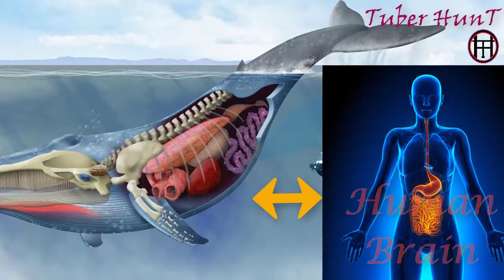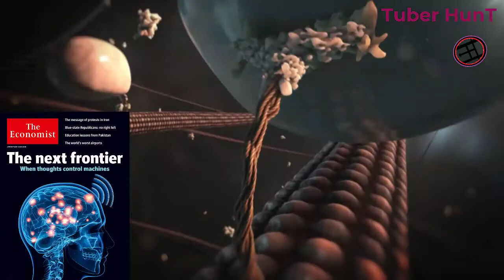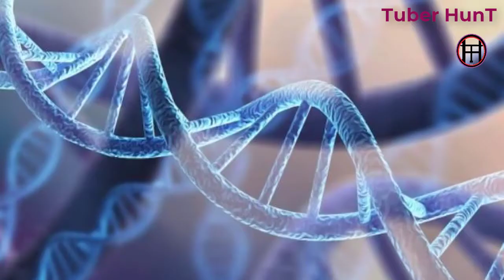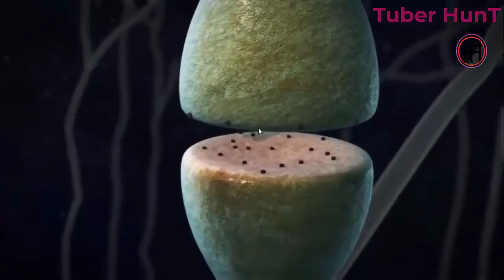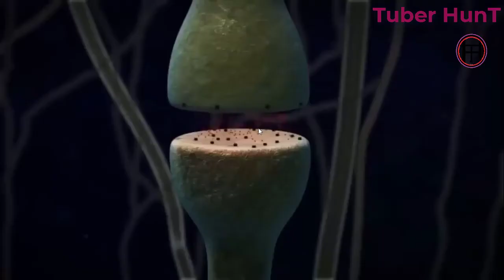মানুষের মস্তিষ্ক কীভাবে বড় হলো ? মানুষ ও নীল তিমির মধ্যে একটু তুলনা করি | Human Brain || Tuber Hunt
আসুন, মানুষ ও নীল তিমির মধ্যে একটু তুলনা করি। মানুষ কত ছোট্ট একটি প্রাণী। আর নীল তিমি আকারের দিক থেকে পৃথিবীর সবচেয়ে বড় প্রাণী। এর গড় ওজন হয়ে থাকে ১৭০ টনের মতো। কিন্তু একটি জায়গায় মানুষের থেকে পিছিয়ে নীল তিমি। সেটি হলো মস্তিষ্ক। দেহের আকারের অনুপাতে তিমির মস্তিষ্ক বেজায় ছোট। মোটে ছয়-সাত কেজি। অথচ ৫০-৬০ কেজি ওজনের মানুষের দেহেও থাকে প্রায় দেড় কেজি ওজনের মস্তিষ্ক

কিন্তু মানুষের মস্তিষ্ক এত বড় হলো কী করে? চার্লস রবার্ট ডারউইনের বিবর্তনবাদের দোহাই দিয়ে একটি অস্পষ্ট উত্তর দেওয়া যায় বটে, তবে তা নিখুঁত হয় না। বিষয় হলো, বিজ্ঞানীরাও এত দিন এ নিয়ে ব্যাপক গবেষণা চালিয়েছেন। এবার তার কিছু ফল আসতে শুরু করেছে। সম্প্রতি দুই বিজ্ঞানীর পৃথক গবেষণায় জানা গেছে, একটি বিশেষ জিনের কারণে মানুষের মস্তিষ্ক এত বড় ও জটিল হয়েছে। অন্যান্য প্রাণীর দেহে ব্যবহার করে তার প্রমাণও মিলেছে।

The rules that administer the advancement of mind structure are not surely known. Cerebrum to body size scales allometrically. Little bodied vertebrates have generally huge cerebrums contrasted with their bodies though enormous well evolved creatures, (for example, whales) have littler mind to body proportions. In the event that cerebrum weight is plotted against body weight for primates, the relapse line of the example focuses can demonstrate the intellectual prowess of a primate animal categories. Lemurs for instance fall beneath this line which implies that for a primate of proportionate size, we would expect a bigger cerebrum size. People lie well over the line showing that people are more encephalized than lemurs. Actually, people are more encephalized than every other primate

With the utilization of in vivo Magnetic reverberation imaging (MRI) and tissue inspecting, diverse cortical examples from individuals from every hominoid species were investigated. In every species, explicit territories were either moderately extended or contracted, which can detail neural associations. Various sizes in the cortical zones can show explicit variations, utilitarian specializations and transformative occasions that were changes in how the hominoid mind is sorted out. In early expectation it was felt that the frontal projection, a huge aspect of the mind that is commonly dedicated to conduct and social connection, anticipated the distinctions in conduct among hominoid and people. Disparaging this hypothesis was proof supporting that harm to the frontal flap in the two people and hominoids show atypical social and enthusiastic conduct; hence, this closeness implies that the frontal projection was not prone to be chosen for redesign. Rather, it is presently accepted that advancement happened in different pieces of the mind that are carefully connected with specific practices. The rearrangement that occurred is thought to have been more hierarchical than volumetric; while the cerebrum volumes were moderately the equivalent however explicit milestone position of surface anatomical highlights, for instance, the lunate sulcus recommend that the minds had experienced a neurological redesign. There is additionally proof that the early hominin heredity likewise went through a calm period, which bolsters the possibility of neural revamping.

in video goes to respected owner.

Our Videos:-

We can solved it within 3-4 hours.